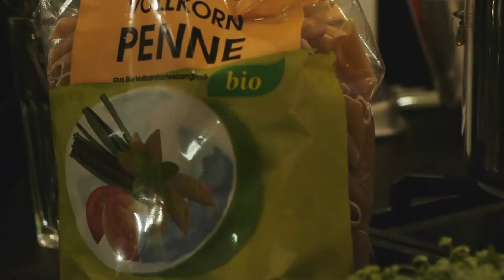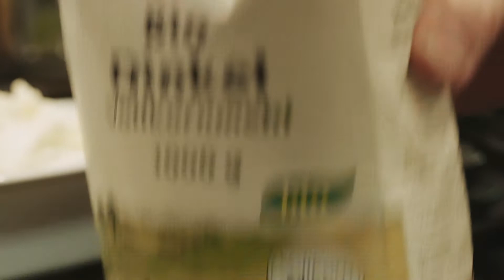Vollkornnudeln in einer vegetarischen Frischkäse-Kresse-Sauce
Besonders lecker und gesund kochen heute Sebastian und Carsten: Vollkornnudeln in einer Frischkäse-Kresse-Sauce. Das Tolle: Das Rezept ist schnell gemacht und schmeckt trotzdem besonders raffiniert. Wenn ihr mehr Rezepte ohne Fleisch braucht, checkt einfach mal